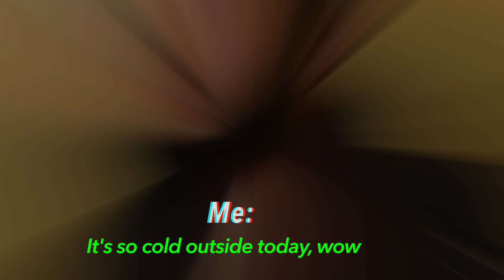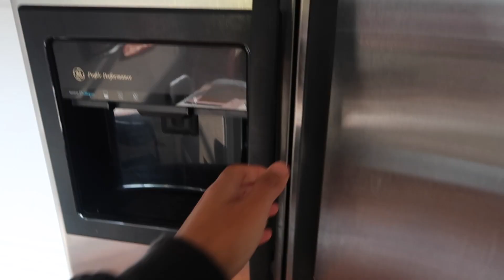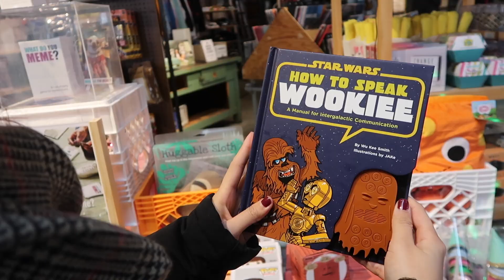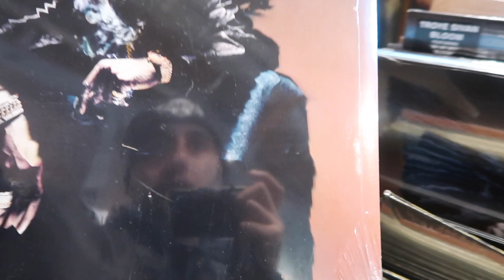SHE SURPRISED WHEN I TOLD HER WE GOING HERE | BEST CHICKEN BURGER PLACE IN THE BAY AREA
Check out my LAST FIRE MOMO CHALLENGE PRANK video on my best friend.

Here's my last Video where FOREIGNER go to TEMPLE for the first time video with my bf is

THANKS FOR STOPPING By here in my channel !!!